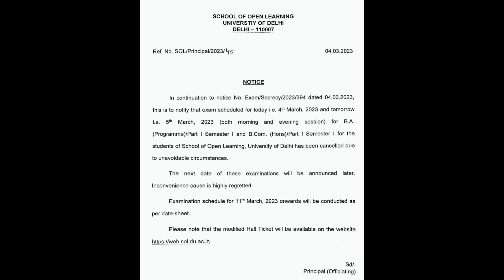B.A.Prog Semester-I examination on 04-03-2023 ( Morning and Evening session both) cancelled.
Dear student your B.A.(Program.) Semester-I examination scheduled on 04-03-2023 ( Morning and Evening session both) has cancelled due to some unavoidable circumstances. The new exam date will be announce lateron. The remaining exams will be according the scheduled given in exam date-sheet. Your exam timing has been changed. You are advised to re-generate your admit card & report at your exam centre as per rescheduled time.